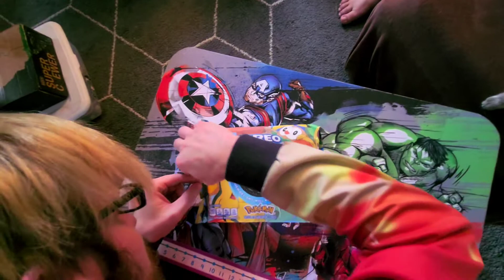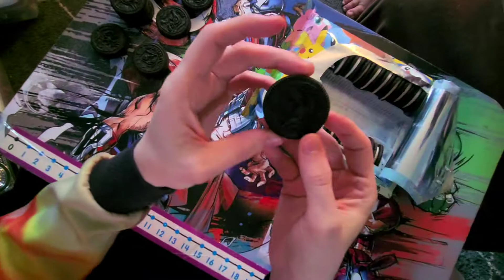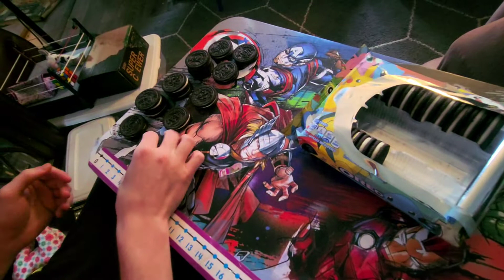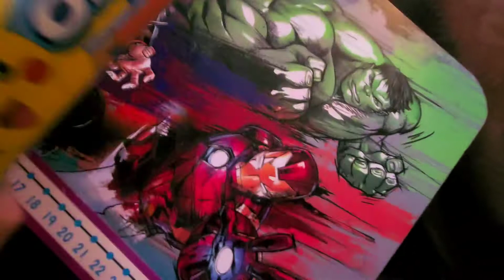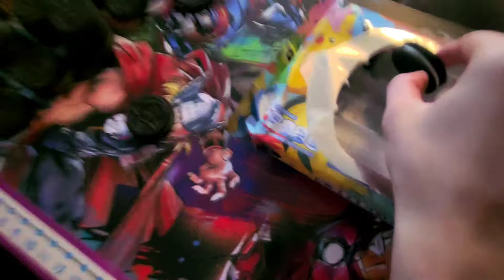Searching for the Legendary Mew Oreo!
Anakin (aka big brother Snoop) and Audri try to find a rare Mew Pokémon cookie in a new package of Pokémon Oreos! Did they find one...? The answer might surprise you...